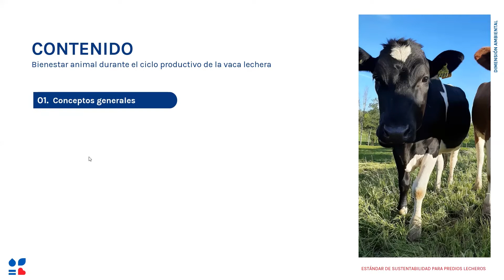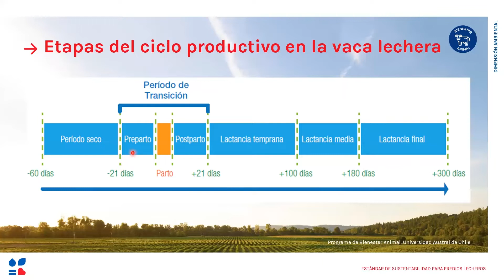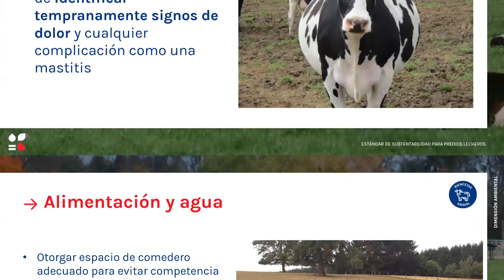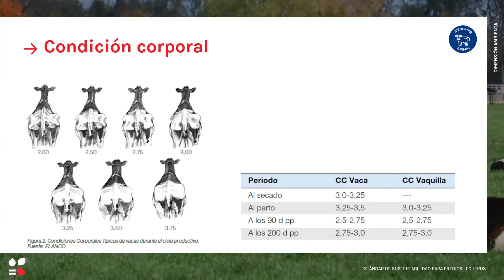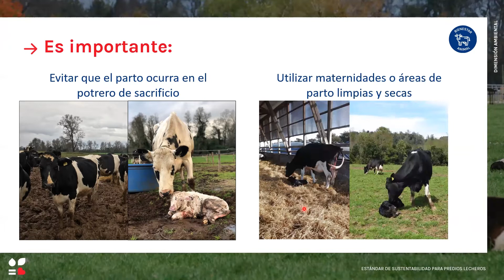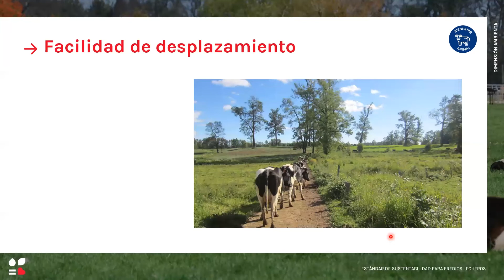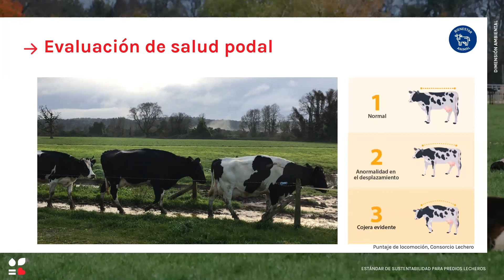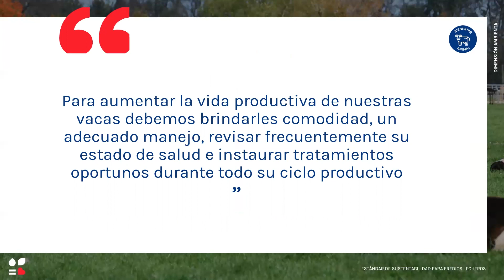2 BA Vacas